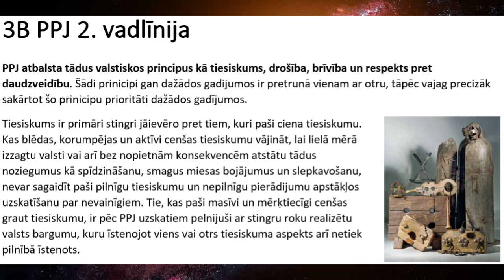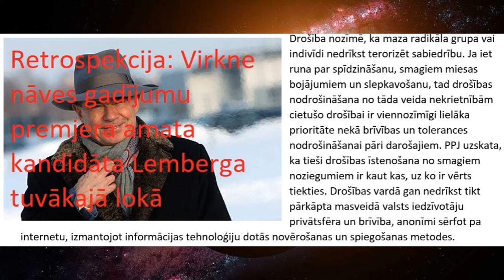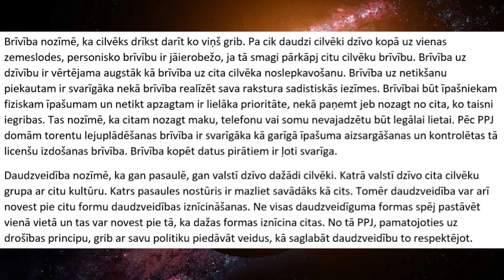PPJ 2. vadlīnija ( PPJ manifesta apakšnodaļa 3B) - audio-teksts-27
PPJ audio-teksta formātā piedāvā Progresīvo Pirātu Jumjniecības Manifesta v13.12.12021  apakšnodaļu "3B PPJ 2. vadlīnija".

sižeta teksts:

PPJ atbalsta tādus valstiskos principus kā tiesiskums, drošība, brīvība un respekts pret daudzveidību. Šādi prinicipi gan dažādos gadijumos ir pretrunā vienam ar otru, tāpēc vajag precizāk sakārtot šo prinicipu prioritāti dažādos gadījumos.
Tiesiskums ir primāri stingri jāievēro pret tiem, kuri paši ciena tiesiskumu. Kas blēdas, korumpējas un aktīvi cenšas tiesiskumu vājināt, lai lielā mērā izzagtu valsti vai arī bez nopietnām konsekvencēm atstātu tādus noziegumus kā spīdzināšanu, smagus miesas bojājumus un slepkavošanu, nevar sagaidīt paši pilnīgu tiesiskumu un nepilnīgu pierādijumu apstākļos uzskatīšanu par nevainīgiem. Tie, kas paši masīvi un mērķtiecīgi cenšas graut tiesiskumu, ir pēc PPJ uzskatiem pelnijuši ar stingru roku realizētu valsts bargumu, kuru īstenojot viens vai otrs tiesiskuma aspekts arī netiek pilnībā īstenots.
Drošība nozīmē, ka maza radikāla grupa vai indivīdi nedrīkst terorizēt sabiedrību. Ja iet runa par spīdzināšanu, smagiem miesas bojājumiem un slepkavošanu, tad drošības nodrošināšana no tāda veida nekrietnībām cietušo drošībai ir viennozīmīgi lielāka prioritāte nekā brīvības un tolerances nodrošināšanai pāri darošajiem. PPJ uzskata, ka tieši drošības īstenošana no smagiem noziegumiem ir kaut kas, uz ko ir vērts tiekties. Drošības vardā gan nedrīkst tikt pārkāpta masveidā valsts iedzīvotāju privātsfēra un brīvība, anonīmi sērfot pa internetu, izmantojot informācijas tehnoloģiju dotās novērošanas un spiegošanas metodes.
Brīvība nozīmē, ka cilvēks drīkst darīt ko viņš grib. Pa cik daudzi cilvēki dzīvo kopā uz vienas zemeslodes, personisko brīvību ir jāierobežo, ja tā smagi pārkāpj citu cilvēku brīvību. Brīvība uz dzīvību ir vērtējama augstāk kā brīvība uz cita cilvēka noslepkavošanu. Brīvība uz netikšanu piekautam ir svarīgāka nekā brīvība realīzēt sava rakstura sadistiskās iezīmes. Brīvībai būt īpašniekam fiziskam īpašumam un netikt apzagtam ir lielāka prioritāte, nekā paņemt jeb nozagt no cita, ko taisni iegribas. Tas nozīmē, ka citam nozagt maku, telefonu vai somu nevajadzētu būt legālai lietai. Pēc PPJ domām torentu lejuplādēšanas brīvība ir svarīgāka kā garīgā īpašuma aizsargāšanas un kontrolētas tā licenšu izdošanas brīvība. Brīvība kopēt datus pirātiem ir ļoti svarīga.
Daudzveidība nozīmē, ka gan pasaulē, gan valstī dzīvo dažādi cilvēki. Katrā valstī dzīvo cita cilvēku grupa ar citu kultūru. Katrs pasaules nostūris ir mazliet savādāks kā cits. Tomēr daudzveidība var arī novest pie citu formu daudzveidības iznīcināšanas. Ne visas daudzveidīguma formas spēj pastāvēt vienā vietā un tas var novest pie tā, ka dažas formas iznīcina citas. No tā PPJ, pamatojoties uz drošības principu, grib ar savu politiku piedāvāt veidus, kā saglabāt daudzveidību to respektējot.

mūzikas avots:

Lazerhawk - Star Hustler